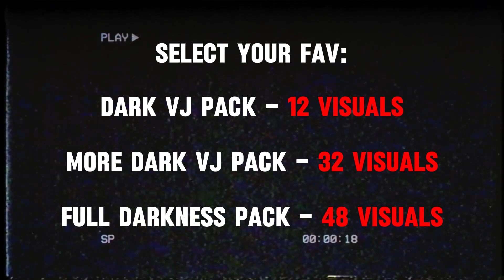48 VJ LOOPS ready for DARK STYLE LOVERS - Dark VJ Loops Pack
Are you a lover of dark atmospheres and futuristic style?

The Dark VJ Loops Pack offers a curated collection of visuals that embody a dark theme, featuring everything from futuristic, shadowy environments to monochromatic geometric patterns and enigmatic atmospheres.

This VJ Pack is perfect for setting a mysterious, captivating, and dark ambiance.

⚫ Up to 48 dark-themed visuals ⚫

You can use these visuals in:

🎵 DJ sets
✅ VJ sets
✨ Music Videos
➕ Other artistic projects

Would you like to see more vj loops?